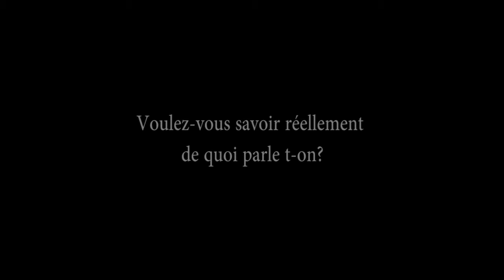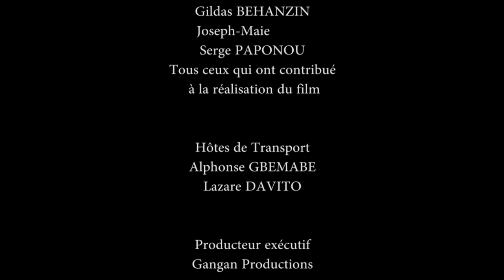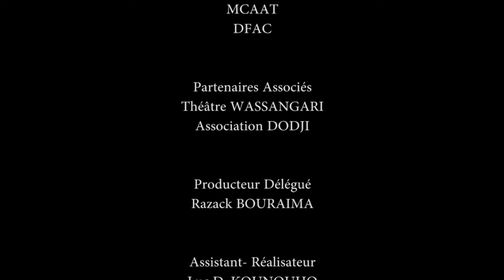DOC SUR LA PREPARATION DU PLAT DE "ADOWE"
Promotion de l'art culinaire du Bénin